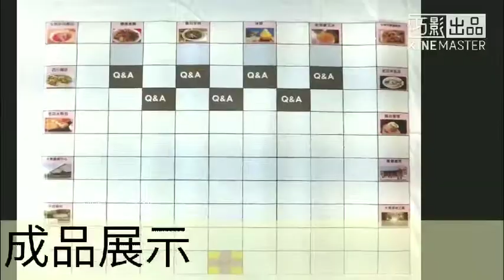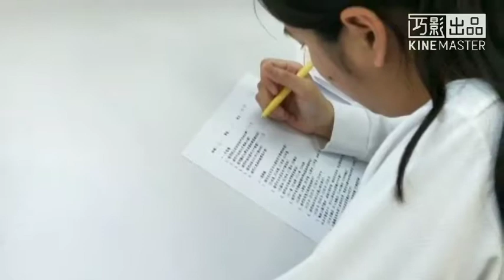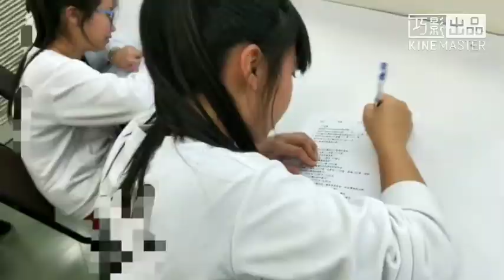1-107-12-第二名-005_餐旅群_中山學校財團法人高雄市中山高級工商職業學校_Learning For Fun！觀光資源創意桌遊模組建構-以高雄鳳山為例